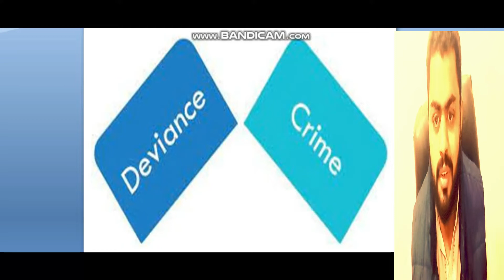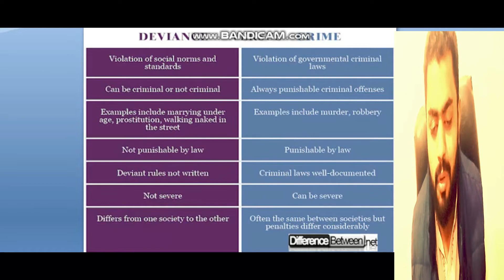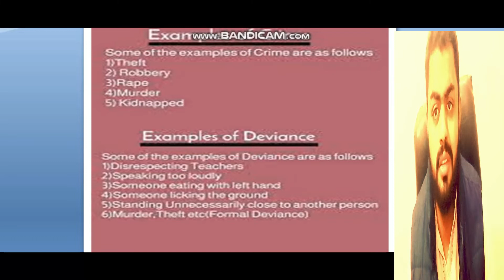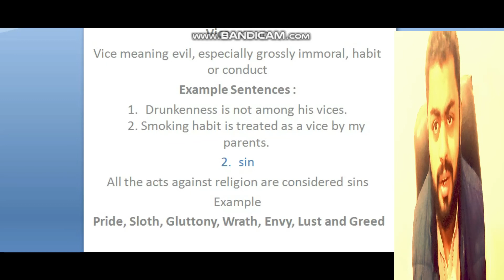Lecture#5 difference between Deviance and crime|ice and sin| CSS and pms in hindi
CONCEPT OF DEVIANCE AND CRIME IN URDU HINDI || DIFFERENCE BETWEEN DEVIANCE AND CRIME

This is the 34th Lecture in which we will discuss
⭐What is Crime ?
⭐What is Deviance ?
⭐What is the difference between deviance and crime ?

A crime is an offence that merits community condemnation and punishment, usually by way of fine or imprisonment. ... Some matters, such as assault, can be both crimes and civil wrongs at the same time.
Deviance, in a sociological context, describes actions or behaviors that violate social norms, including formally-enacted rules (e.g., crime), as well as informal violations of social norms (e.g., rejecting folkways and mores).
Difference between Crime & Deviance || Deviance & Crime || Criminology || CSSThis lecture is about the basic differences between crime and deviance (Informal). As crime is the violation of criminal law while deviance is the violation of societal norms. For more differences please see the video lecture.